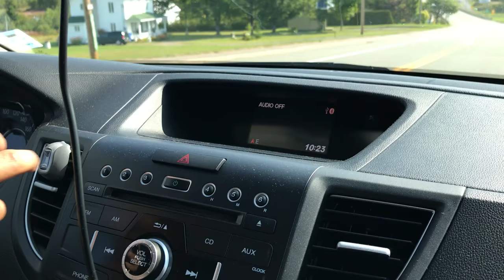Beautiful Quebec City Road Trip | Gaspe Peninsula, Quebec |Perce Rock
Beautiful Quebec City Road Trip to Gaspe | Gaspe Peninsula, Quebec |Perce Rock